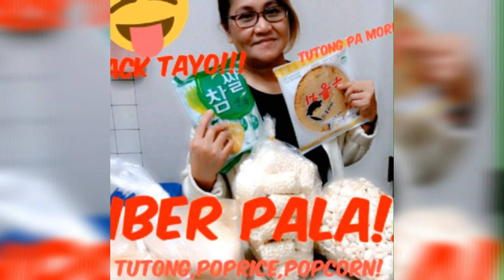# Scorched rice, popcorn, poprice and others?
Korean fave fiber snacks.